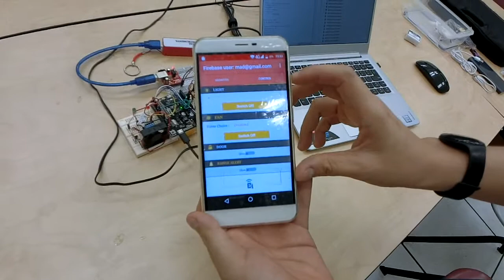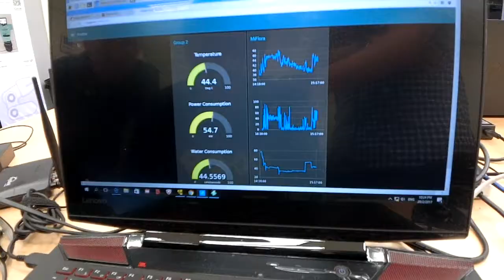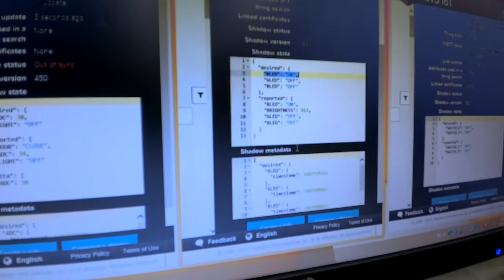Singapore Polytechnic - Specialist Diploma in Digital Technologies for a Smart City (Year 2016/2017)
Amazing works from our Specialist Diploma students...

Collaboration effort from
1. ET1541 : SMART CITY SYSTEM
2. ET1542 : CLOUD COMPUTING & ANALYTICS
3. ET1543 : SENSORS & COMMUNICATION TECHNOLOGIES
4. ET1544 : MOBILE APPLICATION DEVELOPMENT